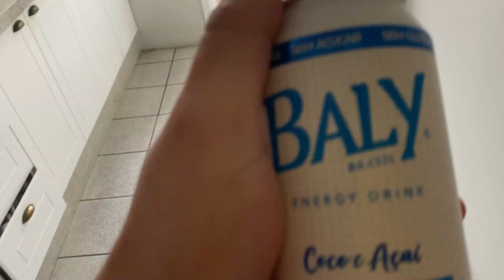TENTANDO RESOLVER AS COISAS EM CASA E FALHANDO! | Vlog.